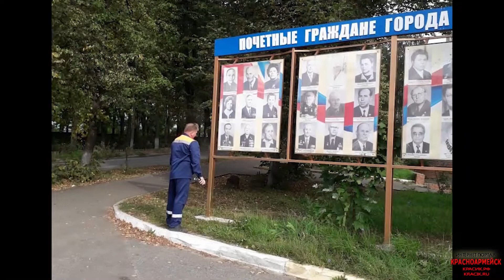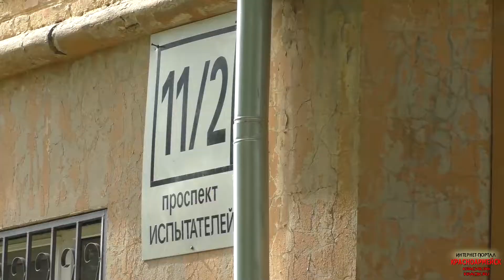Красноармейск «ДЕНЬ» - выпуск 26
События в Красноармейске 4 сентября 2019 года.